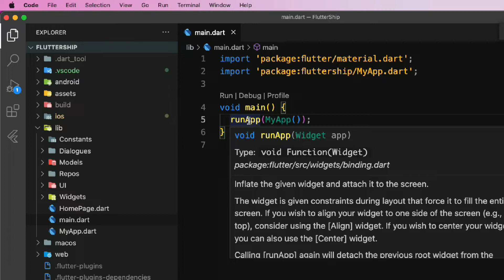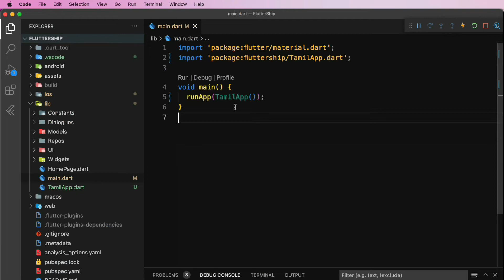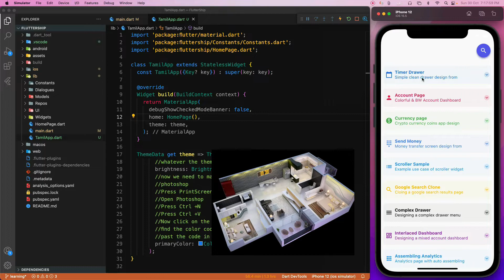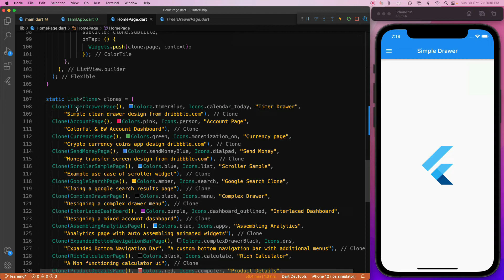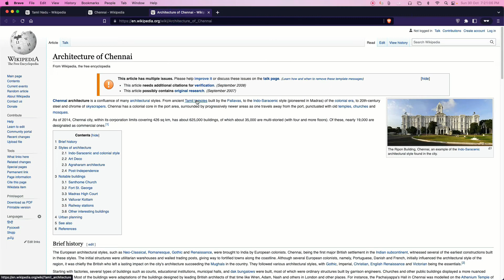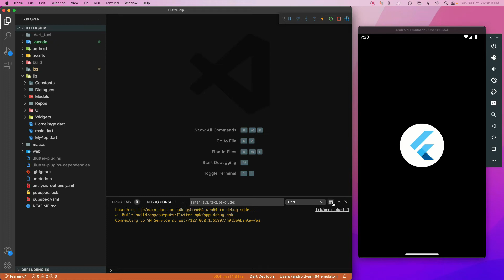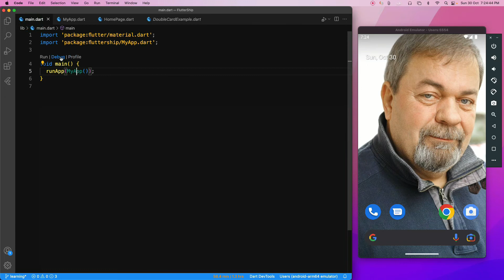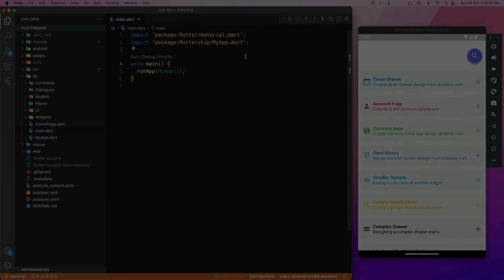Flutter அடிப்படை விளக்கம் (Ground Level Explanation) Part 2 | Fluttershipp 44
This video is the part 2 of the series "Flutter Tamil", I'm going to cover the basic things about MaterialApp & HomePage of flutter in tamil.

Those who people don't know any programming language can aslo watch this video, but for developers who are well experienced in other languages are recommended to skip some basic parts If not suitable for your taste.